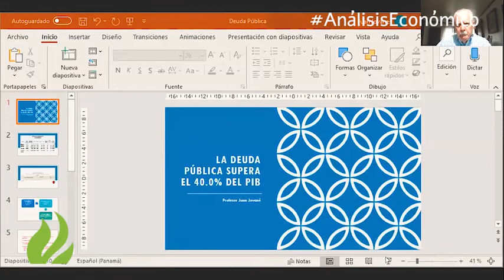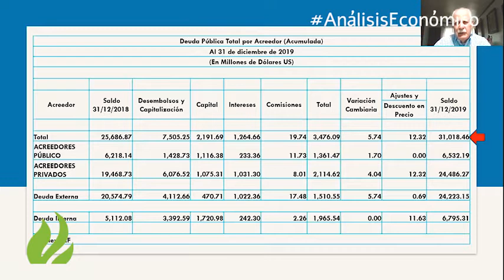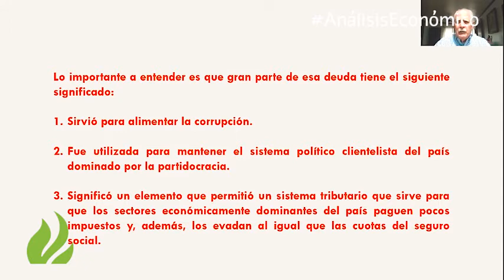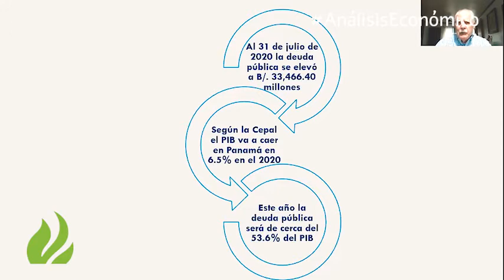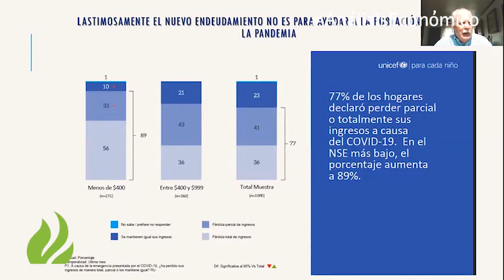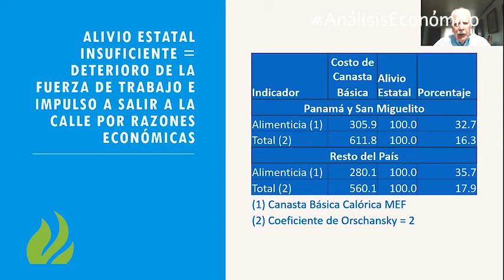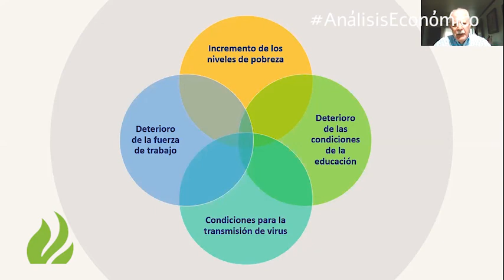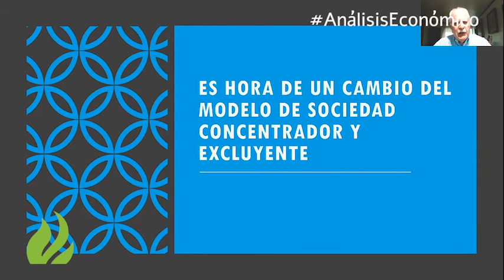Deuda y Pandemia en Panamá: ¿Cómo le afecta la millonaria deuda pública contraída por el gobierno?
Deuda y Pandemia en Panamá: ¿Cómo le afecta la millonaria deuda pública contraída por el gobierno en Pandemia?
El economista y catedrático de la Universidad de Panamá, Profesor Juan Jované, expone importantes apreciaciones sobre la deuda pública y la desigualdad en la república de Panamá.